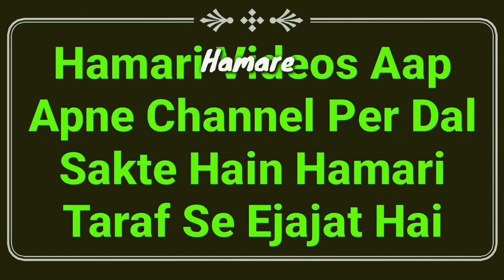Chand Girhan 9 November 2022 Me Kya Kare | Chand Grahan Ki Ibadat | Chandra Grahan In Islam | MARB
Chand Girhan ke waqt kya karna chahiye? Chandra grahan ki ibadat kya hai? in islam new video Chandra grahan 30 November 2020 by Mufti Abdur Rahman Banahara MARB Deeni Malumaat YouTube Channel

2⃣ WhatsApp Par Ham Se Judne Ke Liye Aap Apne WhatsApp Number Se Hamare WhatsApp Number Ko Apna Naam Aur Mukammal Adress Ke Saath Add Likh Kar SMS Send Karen,

3⃣ Koi Sawal Yani Masla Masaail Puchna Ho To Aap Comment Ke Zarya Puch Sakte Hain Ya Mufti Sahab Ke Number Par Call Kar Ke Puch Sakte Hain,

4⃣ Channel Ke Bare Mein Kuch Batana Ho Ya Aap Apni Video Dalna Chahte Hain To Rabta Kar Sakte Hain,
🌎MARB🌎
Channel By :- Mufti Abdur Rahman Banahara
Full Adress:-